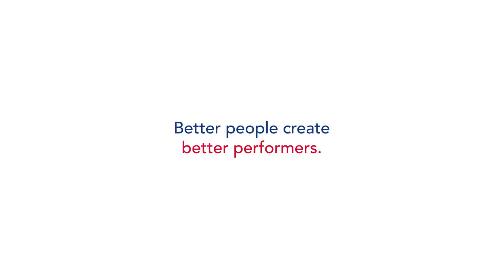British Canoeing Paracanoe Team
Watch the British Canoeing Paracanoe team share their inspirational stories of how they came to be part of the heroic team of canoeists challenging best and carving their own Roads to Rio, where paracanoe will feature for the very first time in the Paralympic Games.

Hear Emma, Jonny, Nick and Rob talk frankly about their injuries and disabilities and prove that Paracanoe is one of the coolest sports on the planet!